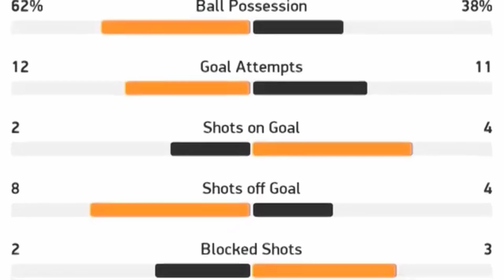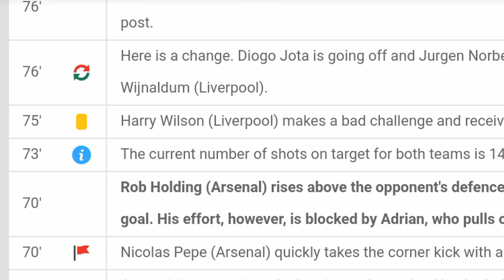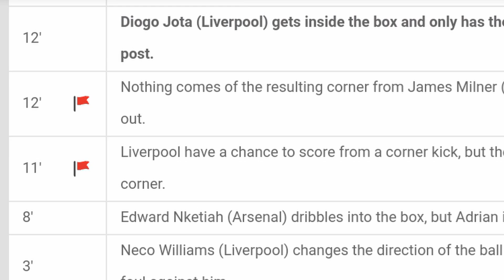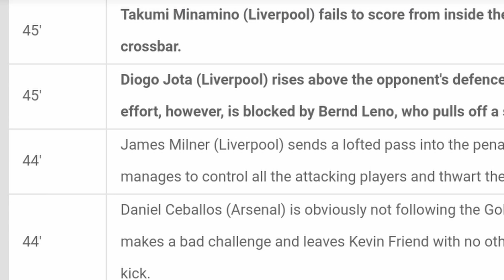Granada CF vs Sevilla 1 0 / All goals and highlights / 17/10/2020 / SPAIN LaLiga / Match Review